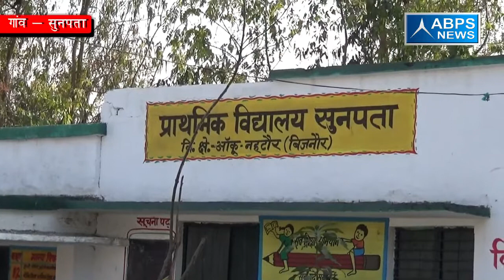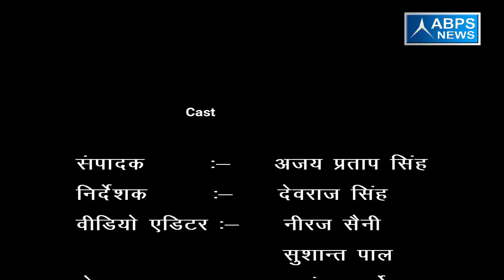गांव - सुुनपता , ब्लॉक - नहटौर , जिला - बिजनौर